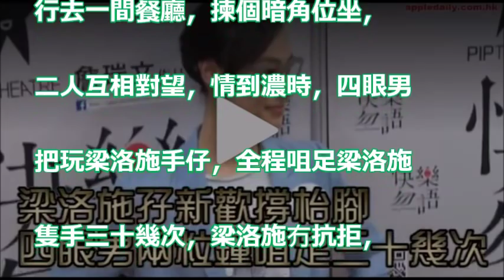傳李嘉誠接孫返港！梁洛施孖新歡撐枱腳 四眼男兩粒鐘咀足三十幾次